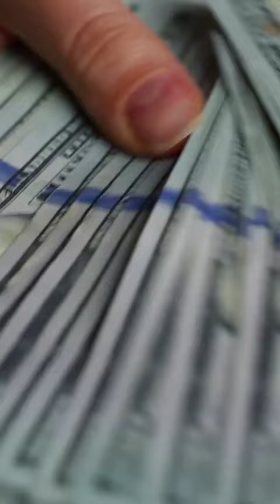Mike Barron's Closing Academy Review | PASSIVE INCOME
No website
No experience
No Fluff
No Tricks
No Upsells
BIG $$
You can do it with your kids!

A Legit way to make money online. A legit program from a legit dude and his 10 yr old son. Showing you how to Publish #1 Best selling kids books on Amazon. (They make 7 Figures per year doing this)